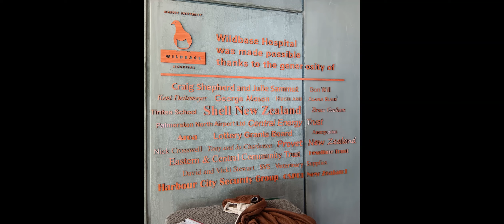Another Fairy Prion Bites the Sand 040224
During my customary walk through the dunes and along the beach, I came across another Fairy Prion laying on the strand, just at the wave surge line. I checked it out and it was still obviously alive but quite weak and unable to move away when I approached it. I wrapped it in my t-shirt and carried it back to my car and home.
I'm guessing it was washed up onto the beach by the surf.
I contacted WildBase at Massey University Veterinary School who agreed to take it in, so I took another trip to Palmerston North in my Fairy Prion ambulance.
Viewers may remember I rescued another Prion four months previously in the dune-fields. That video is also on this channel.
The vet told me the bird was likely hit by the recent storm in this area. They are not much bigger than blackbirds, so vulnerable to rough weather, such as we experienced. A number of other Prions had been dropped off at the Vet Hospital this weekend, so they were kept quite busy and are running out of equipment, meaning more than one bird was having to share the same incubator.
This little fella was quite dehydrated but otherwise appeared uninjured.
The only thing now is to get the prion poo out of my favourite t-shirt.
I was unable to find out the fate of the previous Prion because the lone duty Vet was too busy to look it up.
But be aware they don't have the resources to come pick them up. Be prepared to drive there.